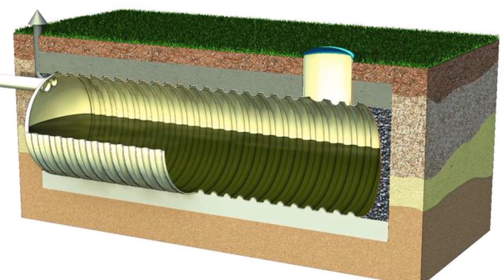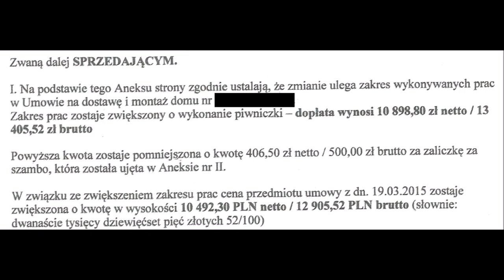Przydomowy bunkier Projekt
Historia budowy przydomowego bunkra.

Jak zbudować przydomowy bunkier? W tej części cyklu filmowego opowiem, na co zwrócić uwagę, jakich materiałów użyć do jego budowy.